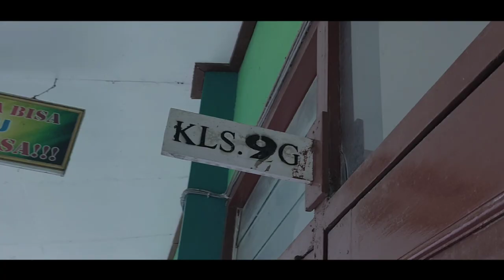OFFICIAL TRAILER❗Tresno Alus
maturnuwun sedaya sampun ningali trailer e "Tresna Alus" film utuh e tasik diolah,dungakaken mawon ben ndang cepet mari,ngapunten yen ana keluputan editing Utawa keluputan pangucap,kula lan rencang-rencang sampun usaha sak poll e,Kula akhiri wasalamualaikum wr.wb

MATURNUWUN 🙏